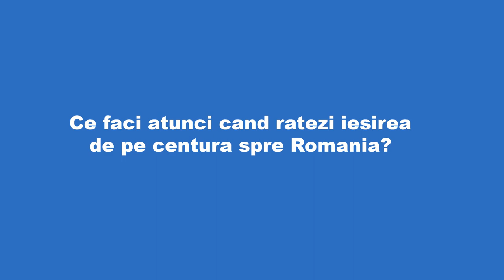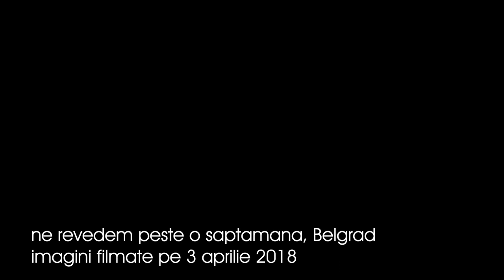Rataciti prin Belgrad in drum spre Romania